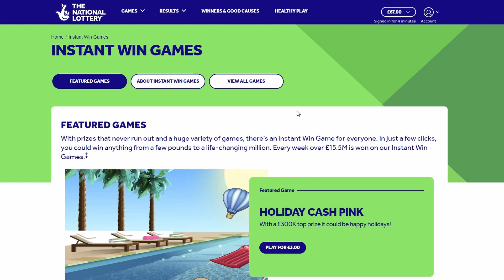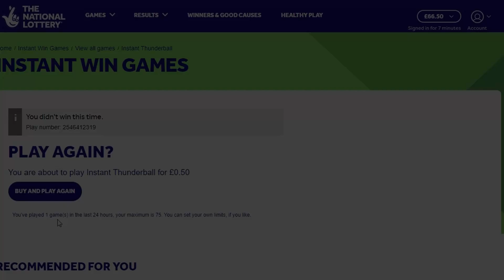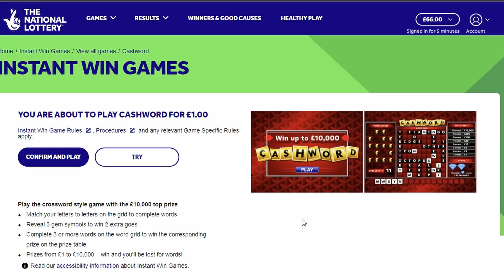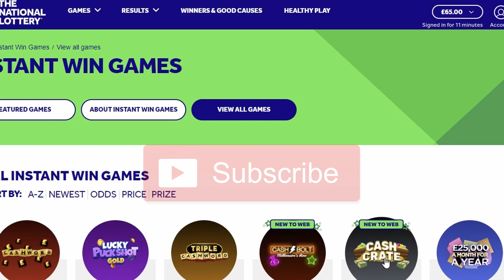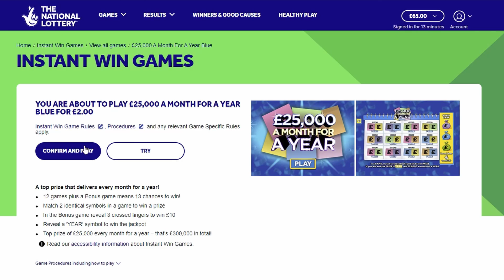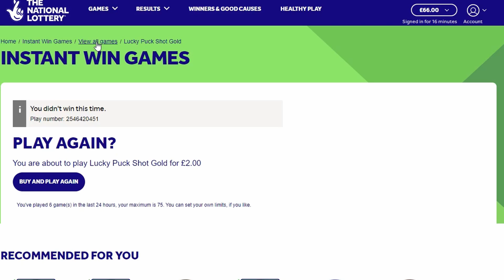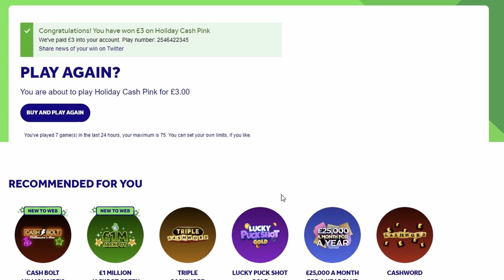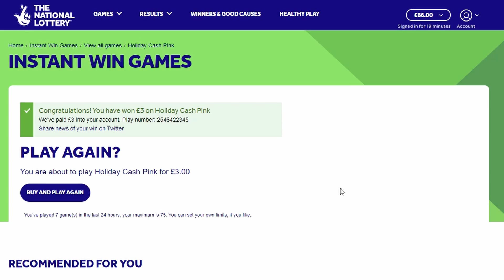WINNING ON THE RECOMMENDED GAMES BY NATIONAL LOTTERY SCRATCHCARDS D AND L